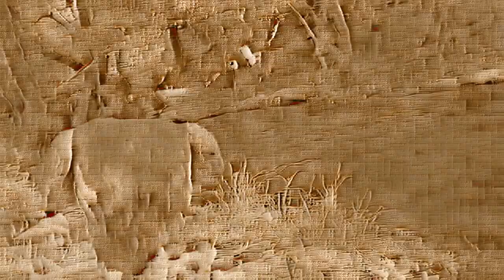Falconry Files: An Intimate Look at Birds of Prey